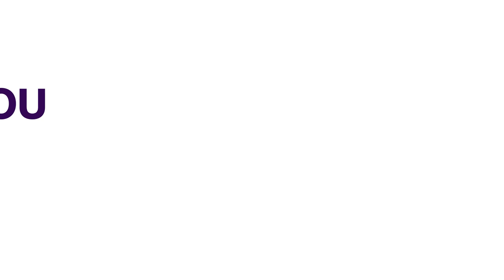Barcelona Set to Reduce Salary of Players (NEWS | SPORTS)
Barcelona has begun a process to reduce the pay of players, coaches and non-sporting staff to adapt to the huge losses suffered due to the COVID-19 pandemic, a club source said on Wednesday.